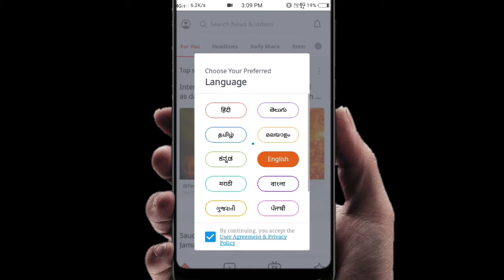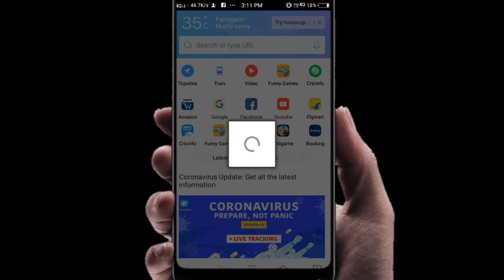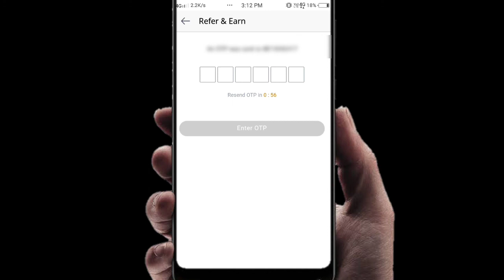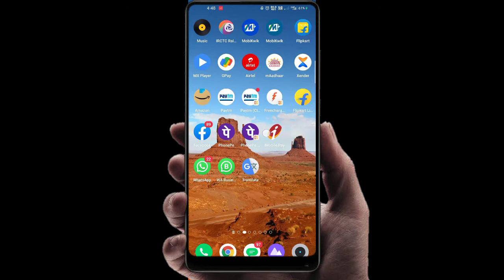paytm cash per number 10 rupees 10 number hundred rupees